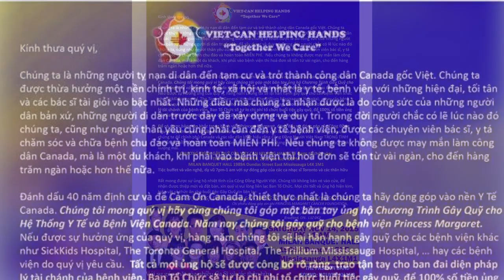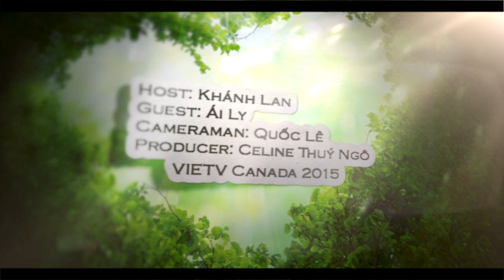NCCK - Gặp Gỡ Ca Sĩ Ái Ly